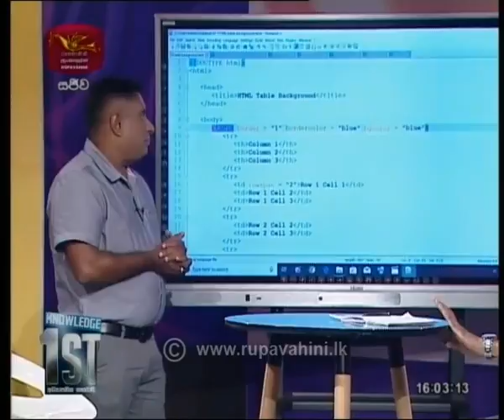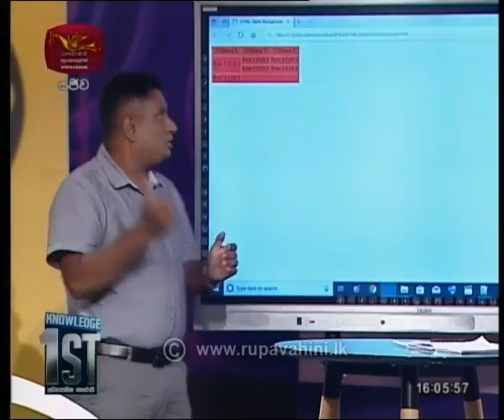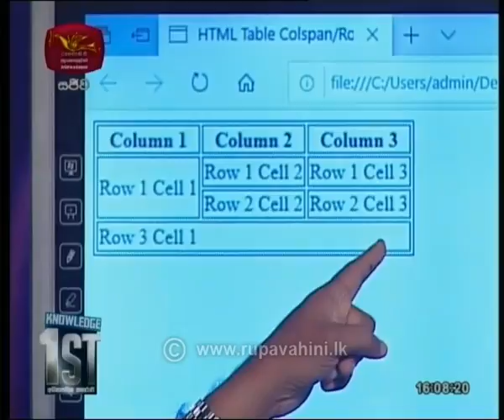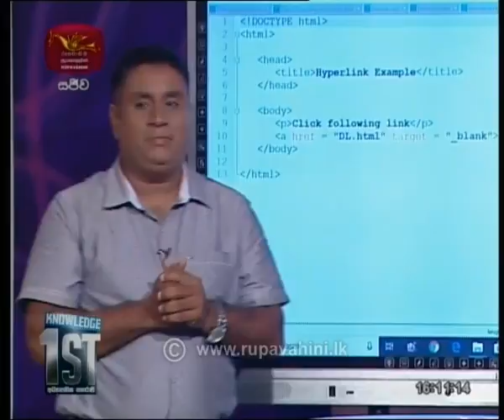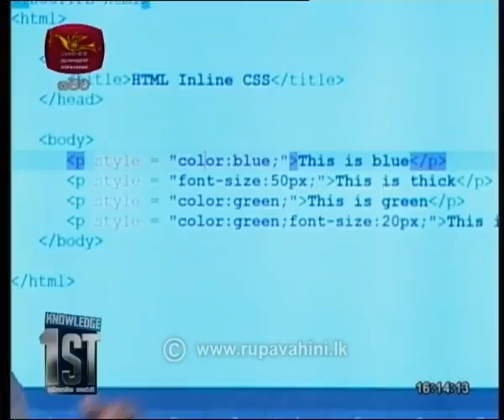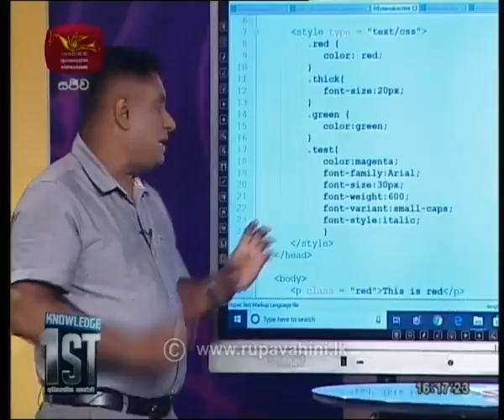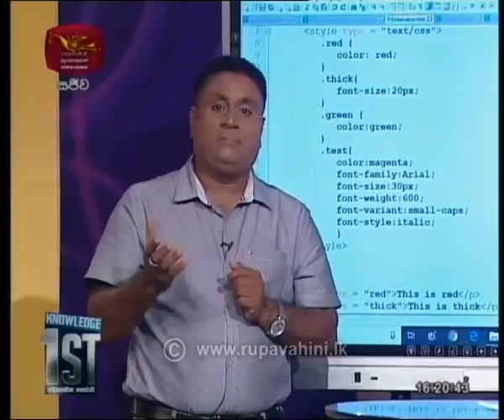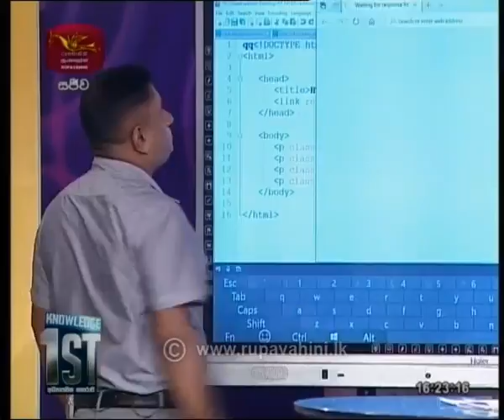Thursday knowledge 1st |22-08-2019|Rupavahini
Smart Teacher
HTML